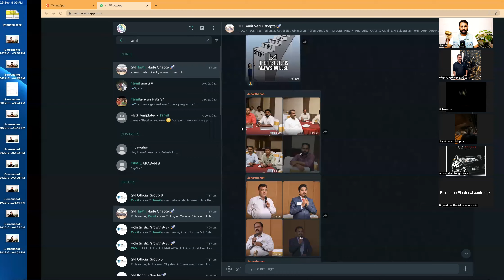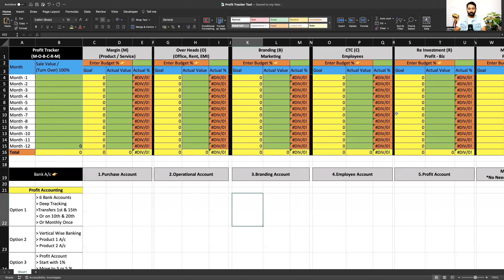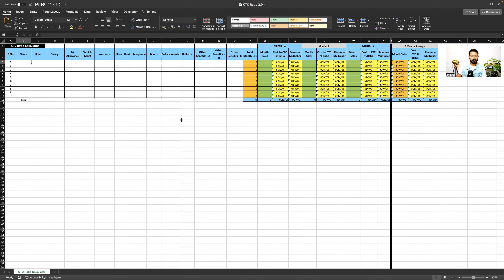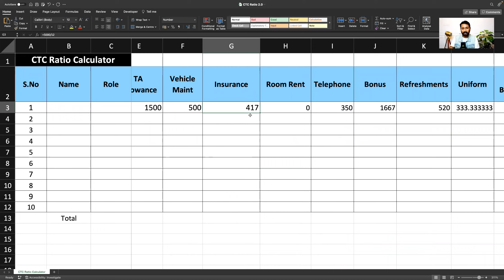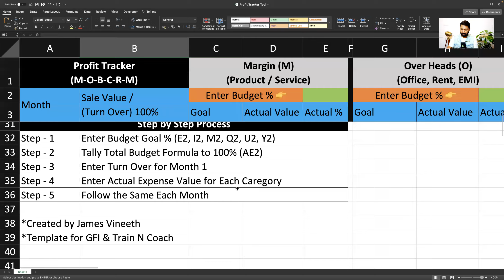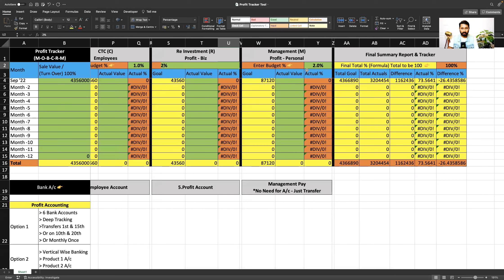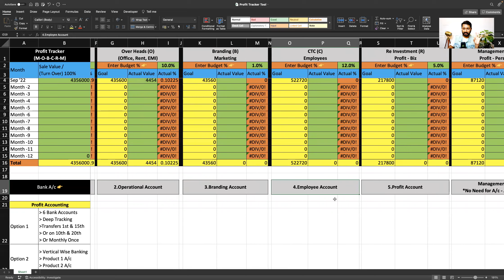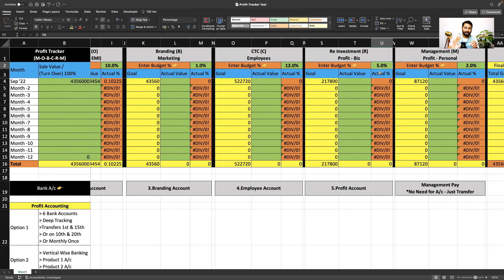Business Budgeting - Simple ways to Start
*This Video is part of "Thirstful Thursday Session" - Weekly special session that happens only for the members of "GFI - Growth Foundation International"

If you are a member, You can watch this video in our Treasure Vault English Session

Thirstful Thursday

Its Only for GFI members..

Every Thursday, we share information to our members...This information helps them to improve their business.

Every Thursday We discussed about,

 - Business Related informations,

-  New Technologies,

- Guest Session

GFI helps you to Achieve your Business Vision and Goals, Boosts your Confidence, improves performance and profitability in your Business..

To Know about our upcoming Event, kindly click the below Link